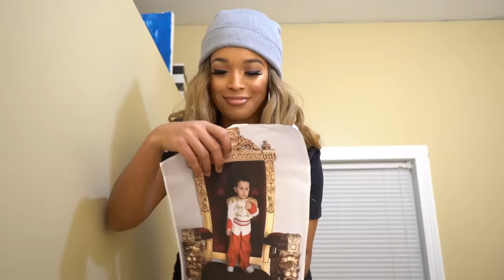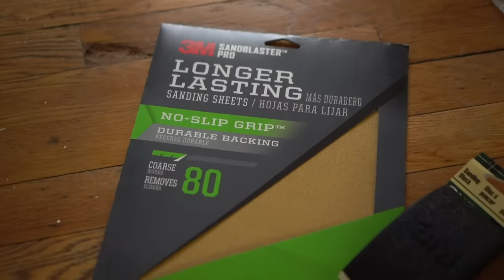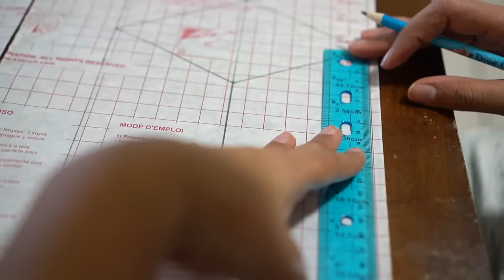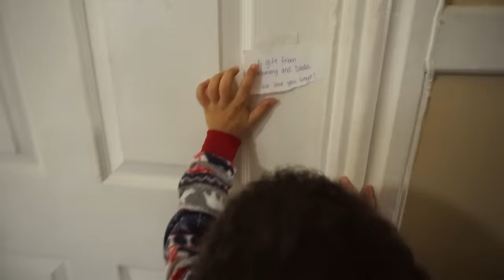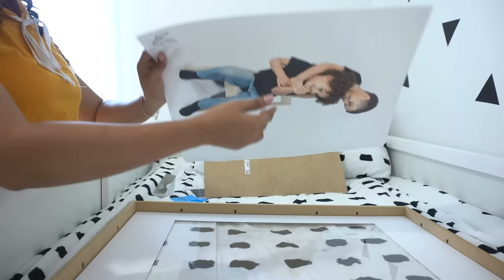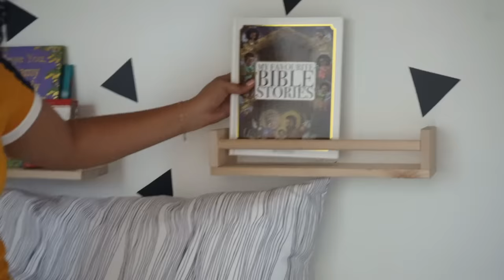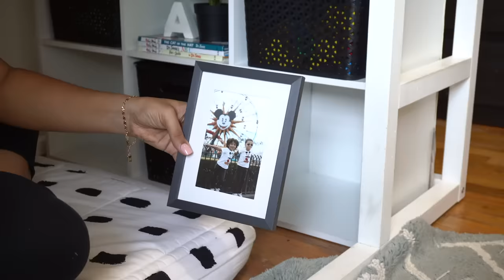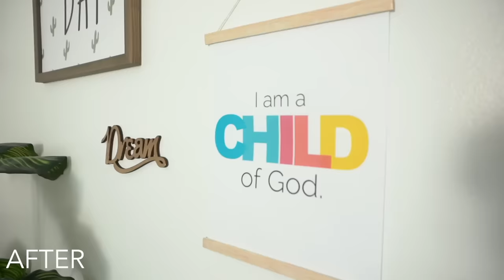KID'S TINY BEDROOM MAKEOVER ON A BUDGET + DIYS! WE SURPRISED THEM WITH A NEW BEDROOM IN ONE DAY?!?😱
BEST KIDS RESPONSE EVER!! 😭FINALLY, 6 months later and this room transformation video is officially DONE! (Yes, we filmed this in December! lol) Can’t believe how long it took me to finish it!! But honestly, I had been looking for all the perfect finishing touches to make my vision come to life and I’m SOOOO in LOVE with how it came out!! What do you think!?

Make sure to give this video a thumbs up so I can bring more room decorating/transformation videos to my channel!!

NEXT UP -
BEAUTY ROOM/OFFICE MAKEOVER!!

*trying my best to link EVERYTHING here but please be patient with me as I continue to find them and add them. Check back soon for more!*

𝐁𝐔𝐍𝐊 𝐁𝐄𝐃:
IKEA KURA BED

𝐓𝐎𝐘 𝐒𝐓𝐎𝐑𝐀𝐆𝐄:
𝑼𝒏𝒅𝒆𝒓 𝑨𝒗𝒆𝒓𝒚’𝒔 𝑩𝒆𝒅:
Room Essentials 6 Cube Organizer
Black Baskets

𝑪𝒍𝒐𝒔𝒆𝒕:
IKEA TROFAST STORAGE

𝐁𝐎𝐎𝐊 𝐒𝐇𝐄𝐋𝐕𝐄𝐒:
IKEA BEKVÄM

𝐓𝐑𝐈𝐀𝐍𝐆𝐋𝐄 𝐖𝐀𝐋𝐋 𝐃𝐄𝐂𝐀𝐋𝐒:
BLACK CONTACT PAPER

𝐁𝐈𝐆 𝐁𝐋𝐀𝐂𝐊 𝐅𝐑𝐀𝐌𝐄𝐒:
IKEA RIBBA FRAME [size: 19 ¾ x 27 ½]
Photos: Walgreens Photo (or wherever you can get a good deal!)

𝐂𝐔𝐑𝐓𝐀𝐈𝐍𝐒:
CURTAIN ROD - there was a cheaper option in-store around $4
CURTAIN: (52 x 95) - still sold out in black

𝐇𝐀𝐍𝐆𝐈𝐍𝐆 𝐅𝐑𝐀𝐌𝐄 𝐃𝐈𝐘:
WOODEN DOWEL - Michaels or any craft store
TWINE: Dollar Tree or any arts & craft store

𝐁𝐈𝐁𝐋𝐄 𝐕𝐄𝐑𝐒𝐄 𝐃𝐈𝐘:
WOODEN FRAME
DRY ERASE MARKER: Dollar Tree

𝐆𝐀𝐋𝐋𝐄𝐑𝐘 𝐖𝐀𝐋𝐋 & 𝐃𝐑𝐄𝐒𝐒𝐄𝐑 𝐃𝐄𝐂𝐎𝐑:
Various art from At Home, Hobby Lobby, IKEA & Amazon.

Play All Day Frame: Hobby Lobby
Hexagon Floating Shelf
IKEA Plants
IKEA Planter

“Who Love’s Kayson?” Personalized Book:

1. HOW GOD GAVE US OUR DREAM HOME!!

2. WRITING SCRIPTURE OVER OUR HOME!

3. DEMO-DAY!! WE BROKE DOWN THE WALLS AND CAN'T BELIEVE WHAT WE FOUND!

M A K E   S U R E   Y O U   S U B S C R I B E!

Pinky . Index . Thumb ♡

M I S S  M E?!    F I N D   M E   H E R E!

paint ikea kura bed
ikea kura bed bunk bed
ikea hacks
ikea DIY
modern home makeover
room transformation
living room makeover
kitchen remodel
kitchen makeover
modern kitchen
kids room transformation
neutral kids room
neutral nursery decor
kids room makeover
kids bedroom ideas
minimalist room ideas
modern kids room
hobby lobby
couponing 101
interior design bedroom
bedroom makeover
organization
minimalist organization
kids organization ideas
kids organization tips
kids organization room
DIY kids organization
life hacks for kids organization
bedroom decor
home decor
DIY home decor
bedroom
bedroom makeover
bedroom tour
decor
decorating my room
interior design
interior design ideas
minimalist kids room on a budget
minimalist kids room 2019
minimalist bedroom 2019
minimalist bedroom tour 2019
minimalist makeover
minimalist nursury 2019
minimalist children's bedroom 2019
hundred dollar room makeover
makeover on a budget
room makeover on a budget
cheap and easy kids room makeover
toddler room decor
kids room decor 2019
toddler minimalist room
minimalist nursery tour 2019
nursery tour 2019
kids room idea
kid room ideas
girl bedroom ideas
toddler room ideas
nursery room ideas